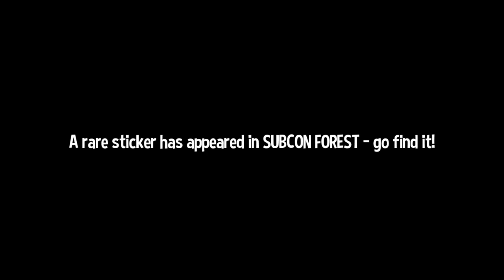[Let's Play] I didn't do it - Episode 12 - A Hat in Time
I swear I did not cause these purple stuff to infect the big goat dudes. That happened by coincidence